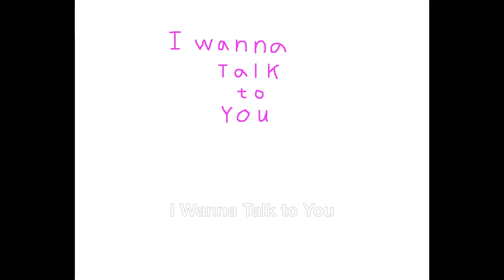"I Wanna Talk to You"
Kazuma Kobayashi Demo Music.